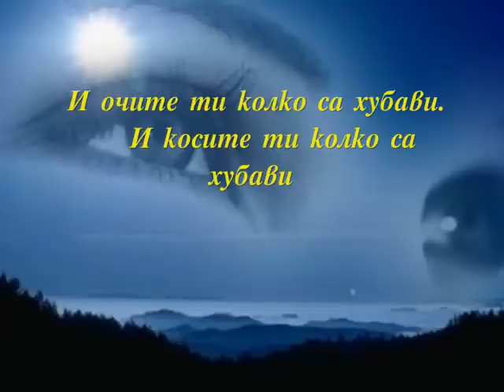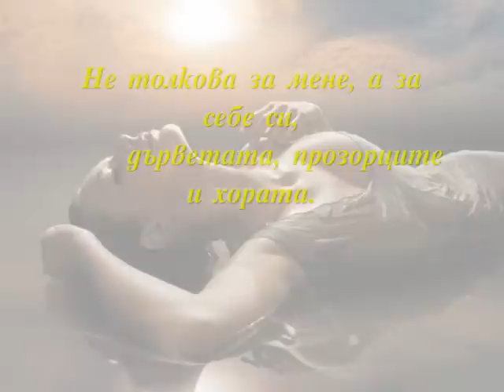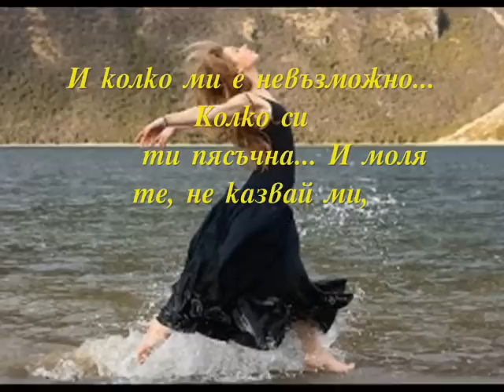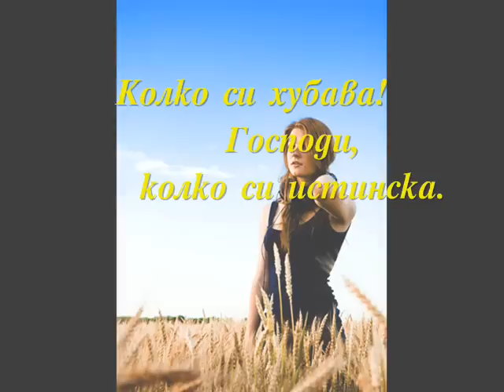Колко си хубава.wmv